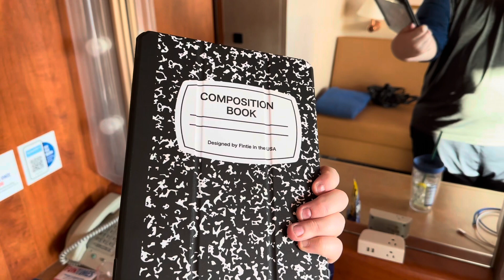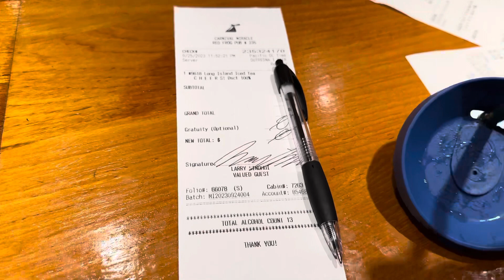Elegant night on a carnival cruise ￼ | Carnival Miracle | Catalina Island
Welcome back to Smuggler Adventures. On this this adventure we take my uncle and cousin to Catalina Island for the first time and show them around. Also it’s are elegant night on are cruise. So come along with us on this Adventure.